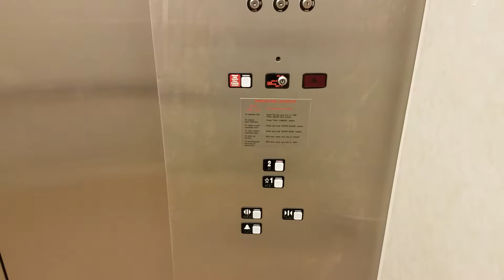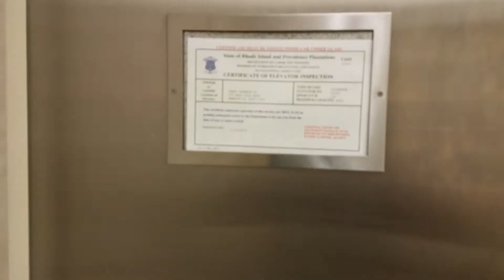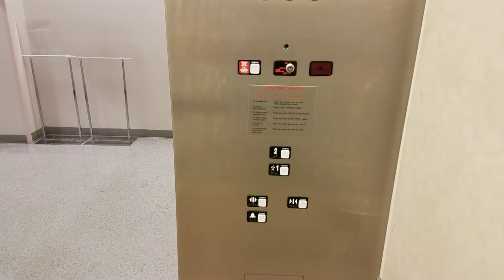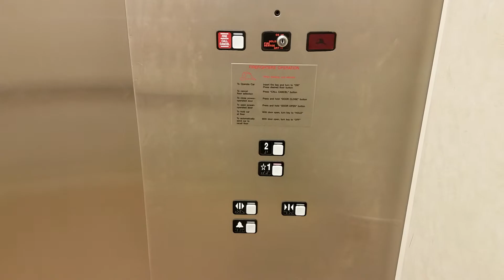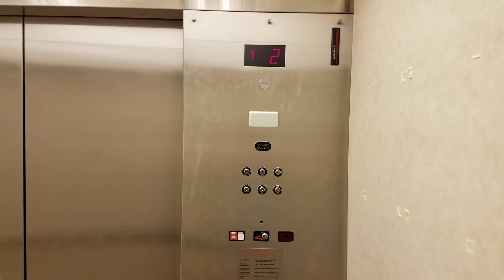Schindler MT 300A Hydraulic Elevator at Sears, Rhode Island Mall, Warwick, RI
Installed 2001.  This store closed back in September but its now an At Home and Raymour and Flanigan.